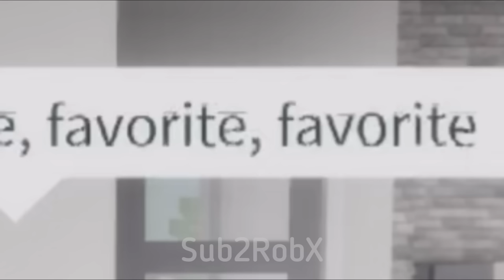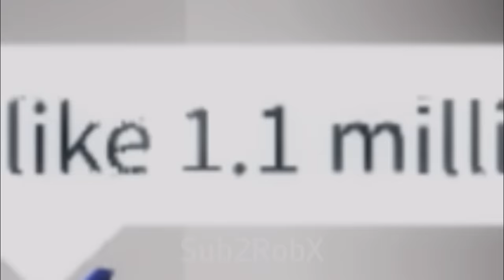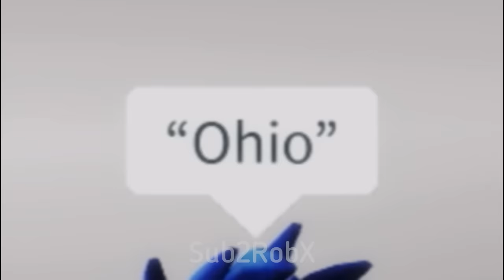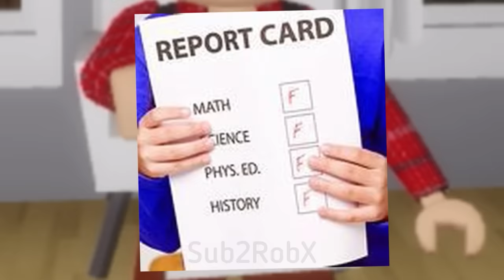All of my FUNNY “BILLY” MEMES in 17 minutes!😂- Roblox Compilation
ROBLOX BROOKHAVEN 🏡RP (memes)

NOTE: The audio is NOT owned by me! Credits to the actual owner of the Tiktok audio-
@king zippy

Our channel is all about having the best Roblox memes for you. We hope you Enjoy them

All of my Funny ROBLOX Memes in 8 minutes
All of my Funny ROBLOX Memes in 10 minutes
All of my Funny ROBLOX Memes in 12 minutes
All of my Funny ROBLOX Memes in 15 minutes
All of my Funny ROBLOX Memes in 20 minutes
All of my Funny ROBLOX Memes in 25 minutes
All of my Funny ROBLOX Memes in 30 minutes
All of my Funny ROBLOX Memes in 50 minutes

Text To Speech and Closed Captions Added